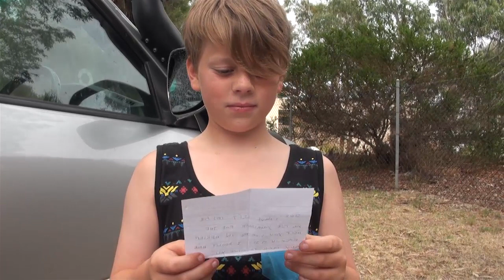Torquay Treasure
A holiday adventure